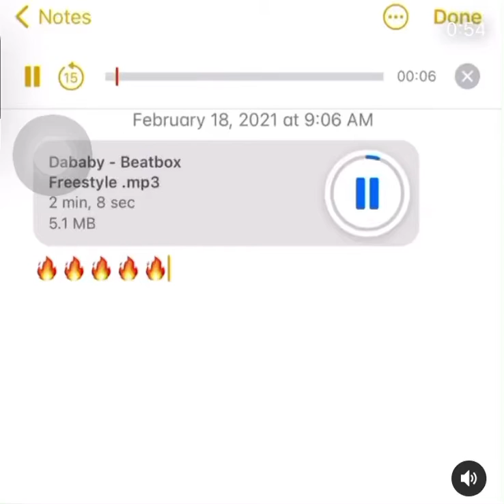snippet DaBaby-“Beatbox” Official Audio